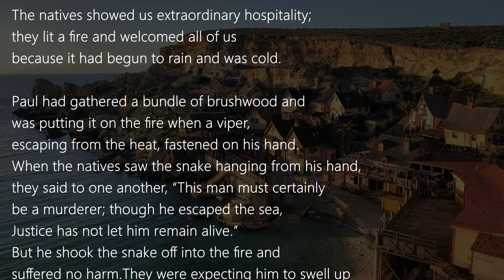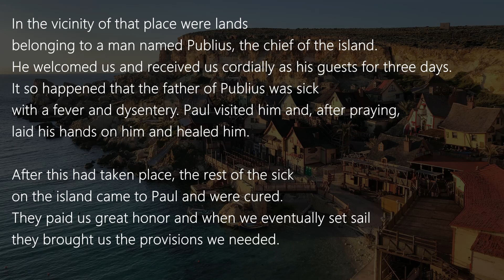Acts 28:1-10 ( February 24, 2024 Saturday ) Holy Bible Reading Year B | ACTS OF APOSTLES Chapter 28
ACTS OF THE APOSTLES -  Chapter 28 ( Acts 28:1-10 )
Holy Bible Reading for Saturday 24th February 2024 Year B

WINTER IN MALTA

DAILY CATHOLIC BIBLE READING : Acts of the Apostles
Audio with Text